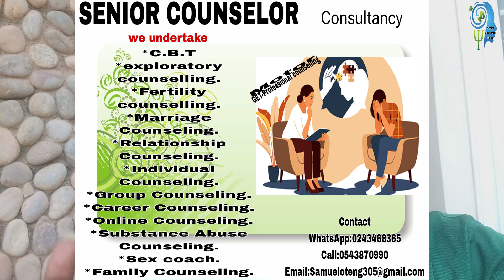Open Letter to Nigeria Government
Open letter letters Nigeria Government all the potential to establish itself as the continent's champion thanks to the vastness of its territory, its demographic weight, and its many agricultural and mineral resources, especially oil

known for their unique cultural heritage, resilience, and diversity.
*Positive Traits:*
1. Hospitality: Nigerians are known for their warm welcomes and generosity.
2. Resilience: Nigerians have adapted to overcome challenges and hardships.
3. Resourcefulness: Nigerians are skilled at finding creative solutions.
4. Strong family ties: Family is highly valued in Nigerian culture.
5. Vibrant culture: Rich traditions, music, art, and literature.
6. Entrepreneurial spirit: Nigerians are known for their business acumen.
7. Adaptability: Nigerians easily adjust to new environments.
8. Sense of community: Nigerians prioritize collective well-being.
9. Respect for elders: Traditional respect for older generations.
10. Love for food: Nigerian cuisine is diverse and flavorful.

*Cultural Quirks:*

1. Pidgin English: Unique blend of English and local languages.
2. Proverbs and sayings: Wisdom passed down through generations.
3. Traditional attire: Colorful, intricate clothing and textiles.
4. Music and dance: Energetic and rhythmic, reflecting cultural heritage.
5. Festivals and celebrations: Vibrant events showcasing culture.
6. Respect for tradition: Honor for ancestral customs.
7. Storytelling: Oral traditions and folklore.
8. Food sharing: Communal eating and hospitality.
9. Jokes and humor: Nigerians are known for their wit.
10. Love for football (soccer): Passionate fans and talented players.

*Unique Customs:*

1. Traditional weddings: Colorful ceremonies blending modern and traditional elements.
2. Naming ceremonies: Significant events welcoming newborns.
3. Initiation rites: Coming-of-age ceremonies.
4. Masquerade festivals: Intricate masks and performances.
5. Traditional medicine: Herbal remedies and spiritual healing.
6. Community gatherings: Regular meetings and celebrations.
7. Respect for ancestors: Honoring those who came before.
8. Cultural titles: Honorary titles reflecting achievement and status.
9. Traditional clothing: Adorned with symbols and patterns.
10. Folklore and mythology: Rich stories explaining natural phenomena.

*Regional Differences:*

1. Hausa-Fulani (North): Islamic influences, rich history.
2. Yoruba (Southwest): Ancient kingdoms, vibrant culture.
3. Igbo (Southeast): Strong traditions, entrepreneurial spirit.
4. Edo (Southsouth): Ancient Benin Empire, cultural heritage.
5. Other ethnic groups: Over 250 ethnic minorities.

Here's an overview of Nigerian universities:

*Top 10 Universities in Nigeria (Webometrics Ranking)*

1. University of Ibadan (UI)
2. University of Lagos (UNILAG)
3. University of Ilorin (UNILORIN)
4. Obafemi Awolowo University (OAU)
5. University of Benin (UNIBEN)
6. University of Nigeria (UNN)
7. Ahmadu Bello University (ABU)
8. University of Port Harcourt (UNIPORT)
9. Federal University of Technology, Minna (FUTMINNA)
10. Covenant University (CU)

*Best Universities in Nigeria by Discipline*

1. Engineering: University of Lagos (UNILAG)
2. Medicine: University of Ibadan (UI)
3. Law: University of Nigeria (UNN)
4. Business: University of Ilorin (UNILORIN)
5. Computer Science: Covenant University (CU)
6. Agriculture: University of Agriculture, Abeokuta (UNAAB)
7. Environmental Sciences: University of Benin (UNIBEN)
8. Arts: Obafemi Awolowo University (OAU)
9. Sciences: University of Port Harcourt (UNIPORT)
10. Social Sciences: Ahmadu Bello University (ABU)

*Oldest Universities in Nigeria*

1. University of Ibadan (UI, established 1948)
2. University of Nigeria (UNN, established 1955)
3. Obafemi Awolowo University (OAU, established 1961)
4. Ahmadu Bello University (ABU, established 1962)
5. University of Lagos (UNILAG, established 1962)

*Federal Universities in Nigeria*

1. University of Ibadan (UI)
2. University of Lagos (UNILAG)
3. University of Ilorin (UNILORIN)
4. Ahmadu Bello University (ABU)
5. University of Port Harcourt (UNIPORT)
6. University of Benin (UNIBEN)
7. University of Nigeria (UNN)
8. Federal University of Technology, Minna (FUTMINNA)
9. Federal University of Technology, Owerri (FUTO)
10. Federal University, Abuja (FUAB)

*State Universities in Nigeria*

1. Lagos State University (LASU)
2. Rivers State University (RSU)
3. Delta State University (DELSU)
4. Kaduna State University (KASU)
5. Ekiti State University (EKSU)
6. Ogun State University (OSU)
7. Osun State University (UNIOSUN)
8. Kogi State University (KSU)
9. Imo State University (IMSU)
10. Abia State University (ABSU)

*Private Universities in Nigeria*

1. Covenant University (CU)
2. Babcock University (BU)
3. Redeemer's University (RU)
4. American University of Nigeria (AUN)
5. Afe Babalola University (ABUAD)
6. Madonna University (MU)
7. Igbinedion University (IUO)
8. Veritas University (VU)
9. Baze University (BU)
10. Chrisland University (CU)